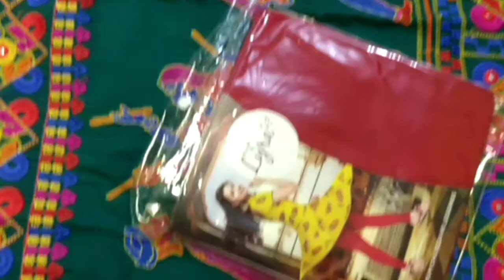Navratri Ki Shopping || Jaipur Kadai Suit